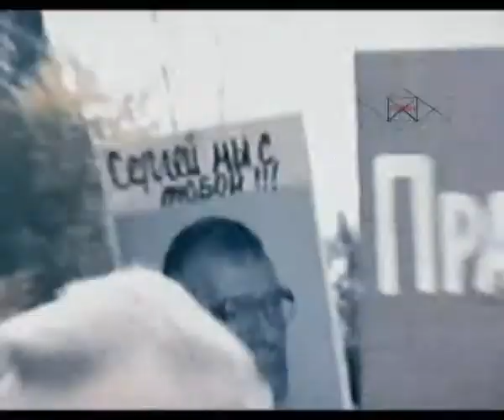Игорь АЗОРОВ (Чернов) pointalex Когда бы Смерть была Спасеньем..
когда бы Смерть была Спасеньем
когда бы Ложь она смогла
остановить в одно мгновенье,
Ох, как бы Жизнь была светла.

Как в нашем жертвенном народе
На Ложь бы враз восстала рать
И с песней о стране огромной
Пошла на поле умирать

На поле боя, поле брани,
Припомнив день Бородина,
Всей супостатской всякой дряни
Дала б последний бой страна.

И кровь отцов лилась рекою,
Чтоб внуков нам не посрамить
И жизнь, что сделали такою,
В один момент переменить...

Эх, жаль... не станет смерть Спасеньем
И жертвой Ложь не истребить.
Совсем иной здесь нужен подвиг --
Пытаться жизнь без Лжи прожить.

Да только это невозможно --
Гораздо проще умереть
И что тогда, в конечном счете
Здесь стоит наша Жизнь и Смерть

И что здесь может быть Спасеньем,
Когда мы множим лишь долги
Останови теперь Мгновенье
И больше Словом не солги...

И больше не солги Смиреньем
И не пытайся в жизнь играть
Тогда быть может и не нужно
Нам будет рати собирать.

вторник, 2 февраля 2010 г.